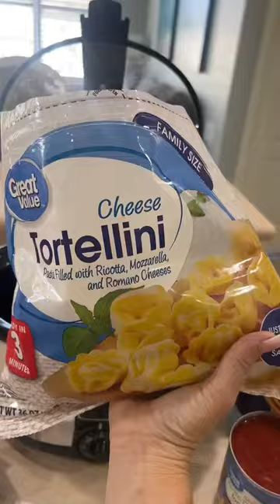Crockpot Italian Cheese Video by tinaholbrookscott